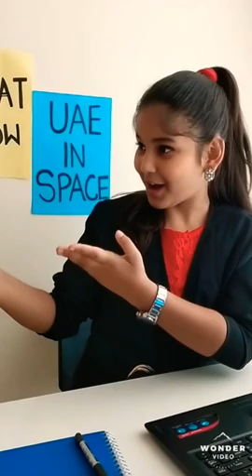Mars Mission-HOPE#UAE#Feeling Proud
Chat show with updates of UAE Mission Mars HOPE